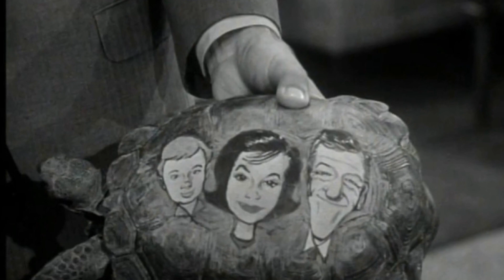Top Shocking Secrets from The Dick Van Dyke Show TV Series That Will Astound You!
Dick Van Dyke as Rob Petrie
Rose Marie as Sally Rogers
Morey Amsterdam as Buddy Sorrell
Larry Mathews as Ritchie Petrie
Mary Tyler Moore as Laura Petrie
Richard Deacon as Mel Cooley
Ann Morgan Guilbert as Millie Helper
Frank Adamo as Party Guest
Jerry Paris as Jerry Helper
Carl Reiner as Alan Brady
Johnny Silver as Waiter
Allan Melvin as Sam Pomerantz
Amzie Strickland as Aunt Mildred
Howard Wendell as Dr. Lemler
Tiny Brauer as Cabbie
Herbie Faye as Willie
Isabel Randolph as Clara Petrie
Jerry Hausner as Charlie
Ray Kellogg as Captain
Sandy Kenyon as Allergist
Bill Idelson as Herman Glimscher
Jerry Van Dyke as Stacey Petrie
Jamie Farr as Delivery Boy
Eleanor Audley as Mrs. Billings
Arthur Batanides as Arnold
Jane Dulo as Cousin Margaret
Dabbs Greer as Chaplain Berger
Bernard Fox as Mr. Caldwell
Joan Shawlee as Pickles Sorrell
Peter Hobbs as Bill Sampson
Lennie Weinrib as Danny Brewster
Doris Singleton as Doris Darwell
Ken Lynch as George Mathias
Jackie Joseph as Alberta Schweitzer
George Tyne as Doug
Patty Regan as Arlene Johnson
Geraldine Wall as Mrs. Meehan
Valerie Yerke as Cynthia Harding
Herb Vigran as Alfred Reinbeck
Peter Oliphant as Freddie Helper
Bert Remsen as Announcer
Cornell Chulay as Candy
Marty Ingels as Sol Pomeroy
Don Rickles as Lyle Delp
Tom Tully as Sam Petrie
Ross Elliott as Dr. Phil Ridley
Jimmy Murphy as Ernie Murphy
Forrest Lewis as Mac
Jon Silo as Elevator Operator
J. Pat O'Malley as Sam Petrie